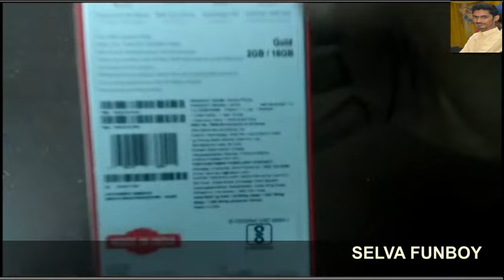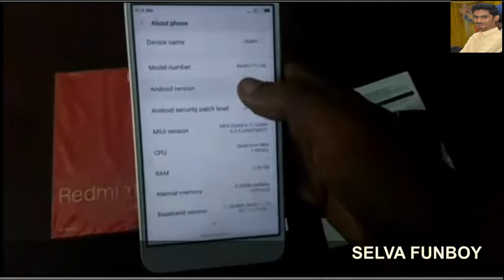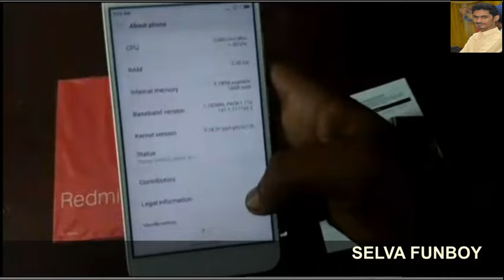Redmi y1 and y1 lite unboxing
The Redmi Y1 Lite is a toned down version of the Y1 for Rs 6,999. The Lite version features a 5.5-inch HD display, but comes with 2 GB RAM and 16 GB of storage. You get a dedicated microSD slot, a 13 MP rear camera and the same 3,080 mAh battery. An IR blaster lets you use the phone as a universal remote.

This device is powered by the more battery-sensitive Snapdragon 425 chip and runs MIUI 9 on top of Android Nougat 7.1.2.

The devices will be available on Mi.com and Amazon India as well as at offline retail channels. Also announced was a partnership with Reliance Digital.